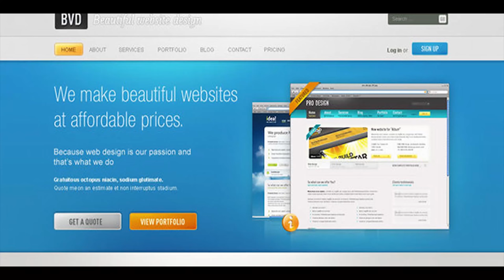BVD - Beautiful Website Design | Themeforest Website Templates and Themes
This is a Beautiful Website Design � Business Portfolio Blog Template FEATURES : Grid based design (960.gs) which makes it easy to slice Multiple pages design Final downlad zip includes: 6 PSD files template_help.txt Segen quick portfolio preview Check my portfolio here (X)HTML / CSS / JS Creative Corporate PSD Templates GRAPHIC RIVER